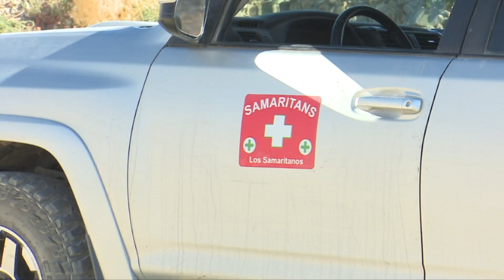Migrants at the border search for Border Patrol (Sasabe, Arizona)